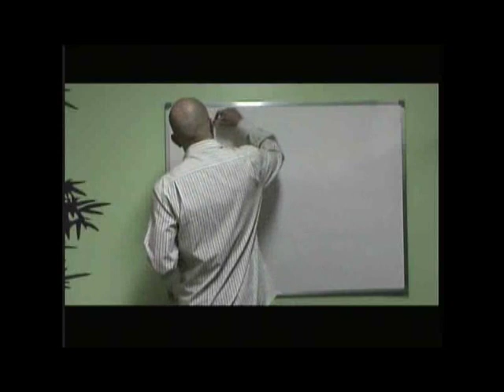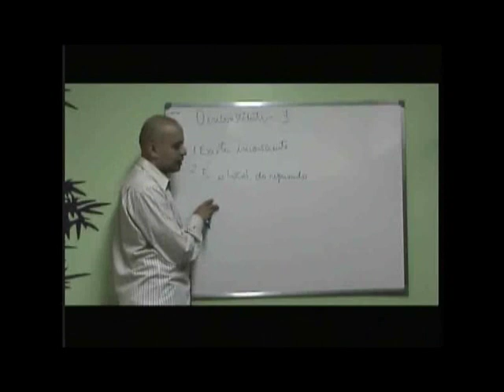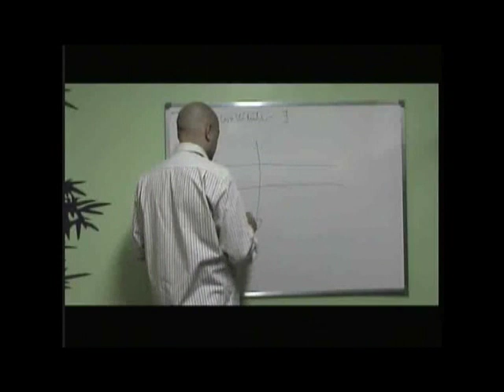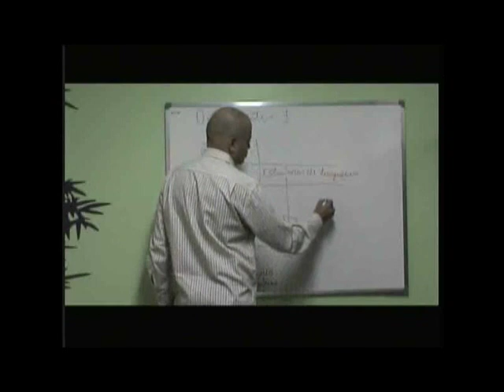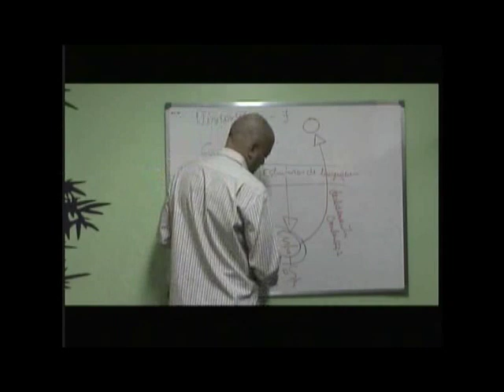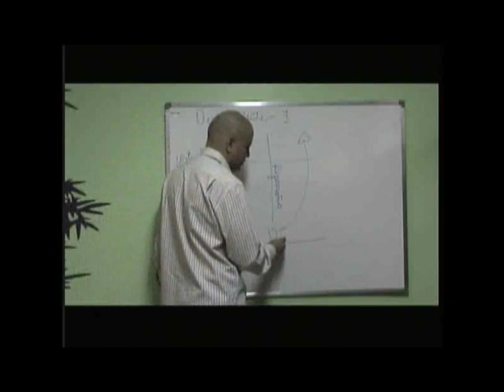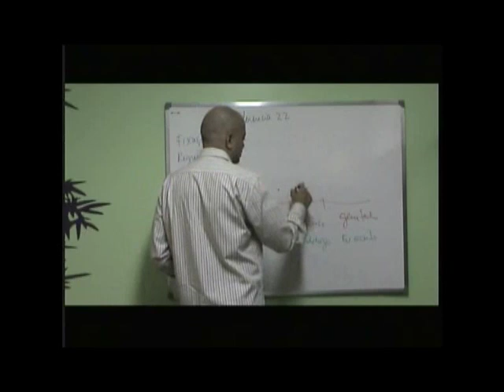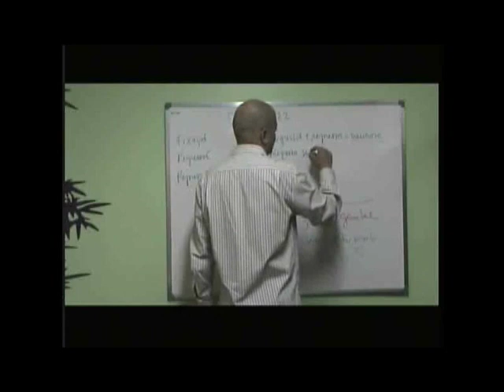O Inconsciente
Esta era uma das primeiras aulas de psicanálise do módulo "A Clínica do Paciente Neurótico - Freud Possibilidades e Limites", do Programa de Formação em Psicanálise da Escola Paulista de Psicanálise-EPP.

Docente: Ale Esclapes - Psicanalista, facilitador, escritor e diretor da Escola Paulista de Psicanálise-EPP e do Instituto Melanie Klein-IMK. Autor do Livro: A pobreza do Analista e outros trabalhos 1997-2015 e também Organizador da Coleção Transformações & Invariâncias.

Envie sugestões de temas, comentários, críticas ... sua participação na construção desse canal é sempre muito bem vinda!